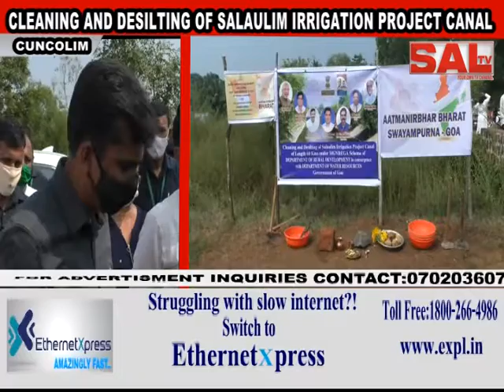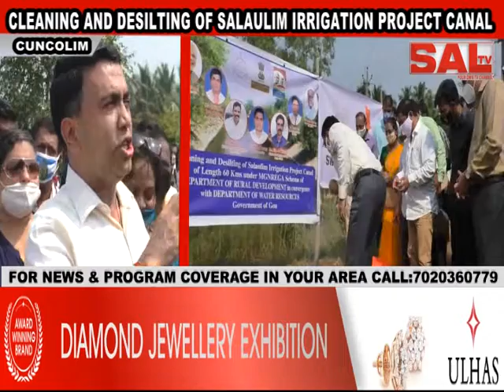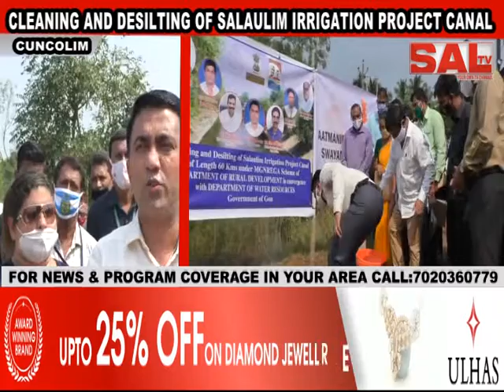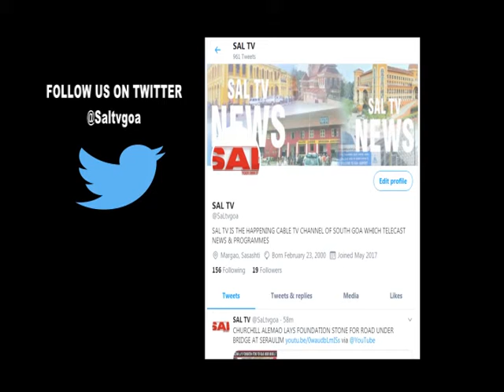CLEANING AND DESILTING OF SALAULIM IRRIGATION PROJECT CANAL AT CUNCOLIM